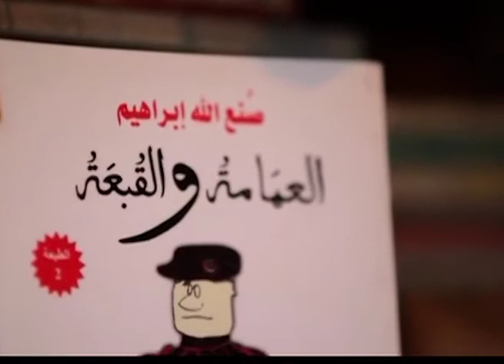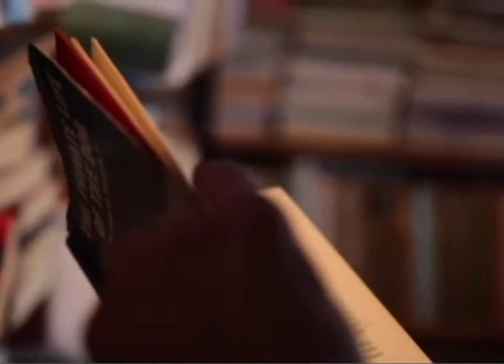Cultural Evening with the Egyptian Novelist Sonallah Ibrahim